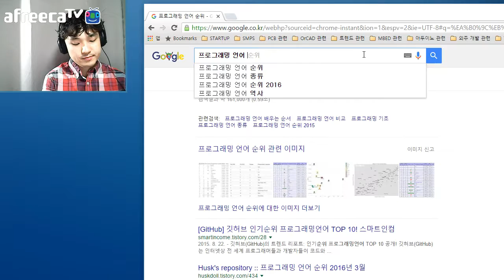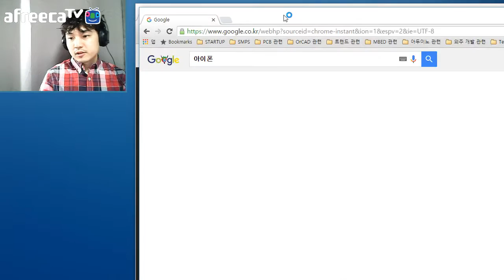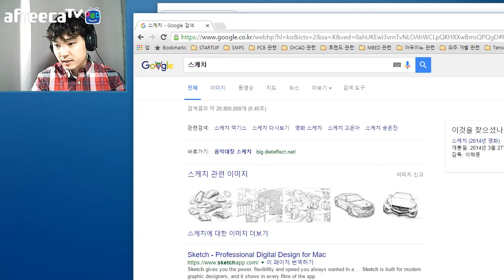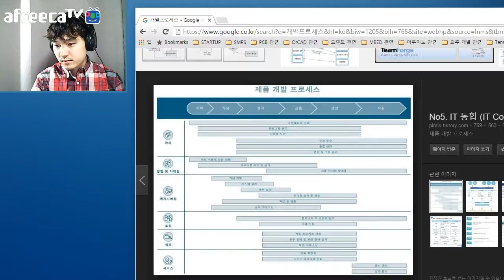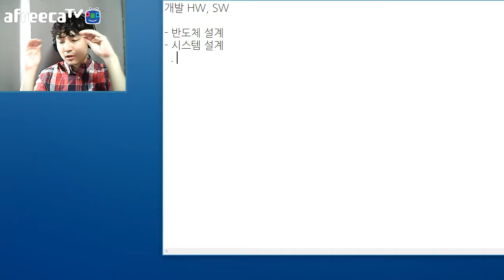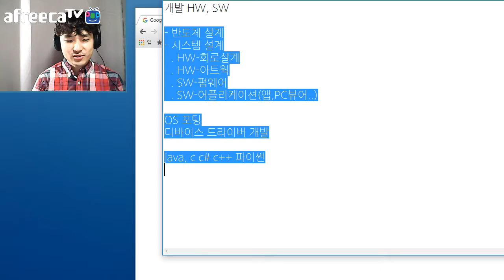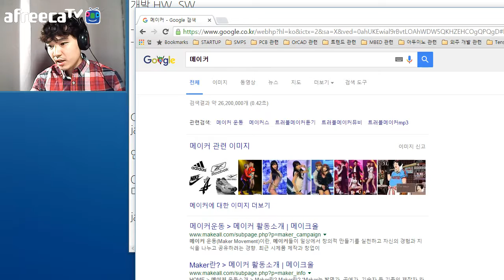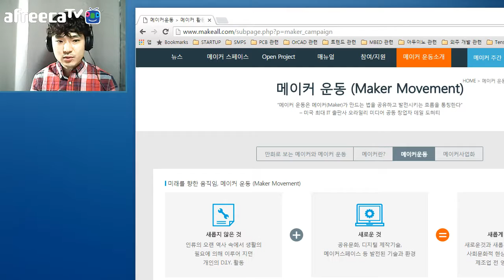[매드] 아두이노 강좌 - 35. 개발에 대한 잡담(쉬어가기)